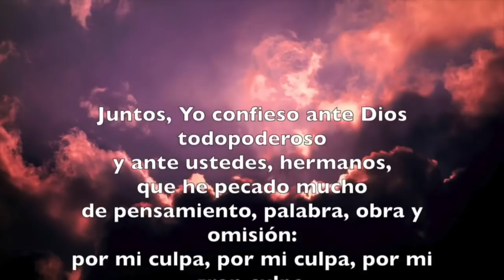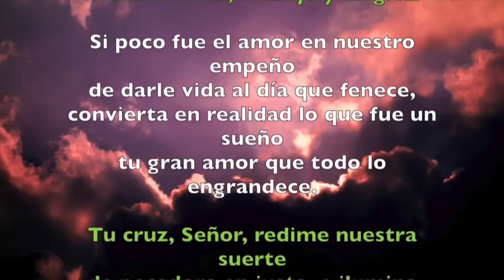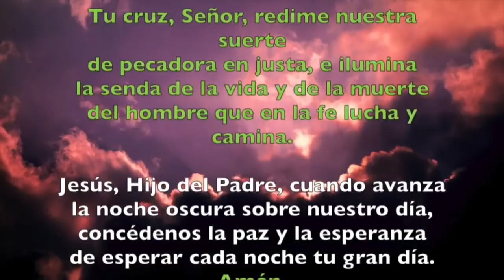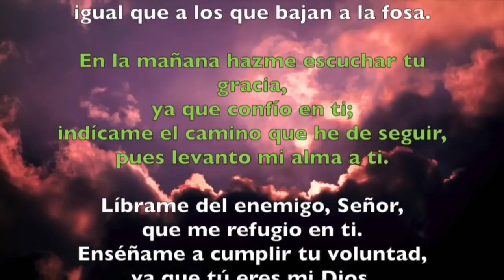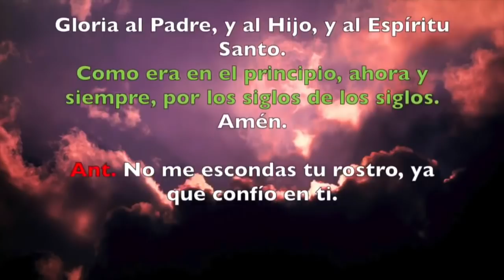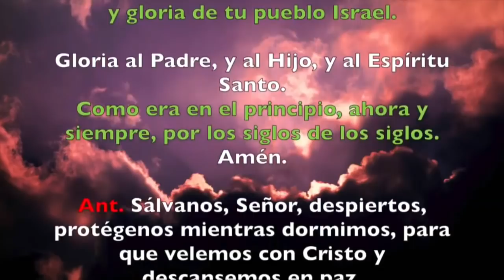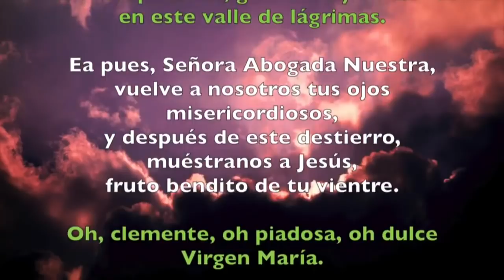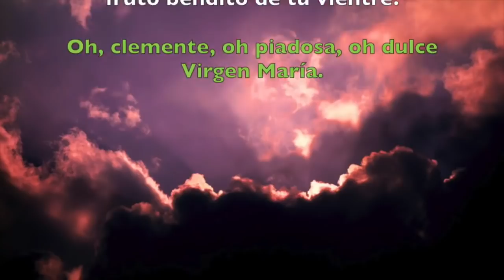Oración de la noche (Completas) MARTES 21 DE ENERO 2020 | Padre Sam | Producción Crisol